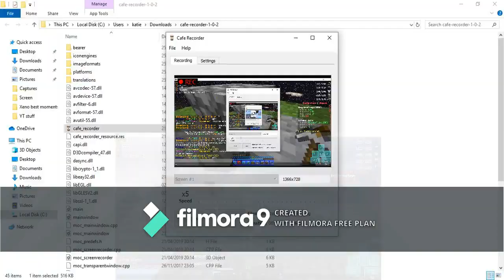Minecraft Archon Skyblock Timelapse #1